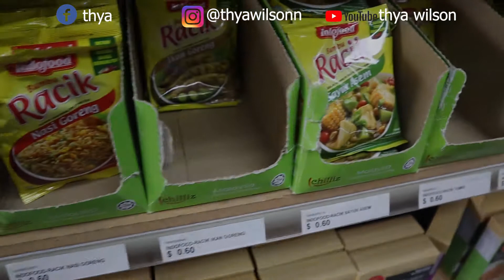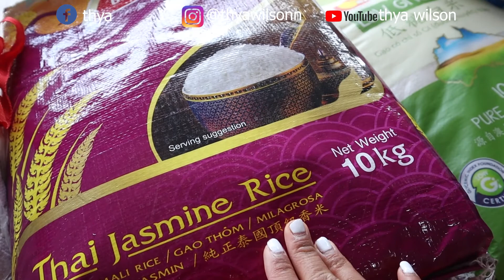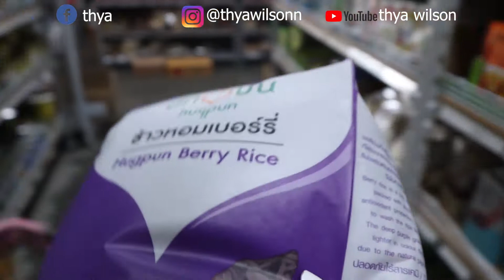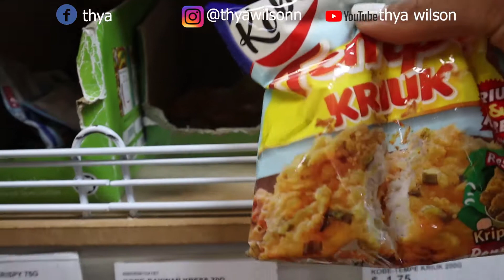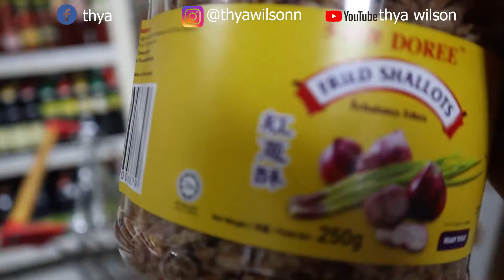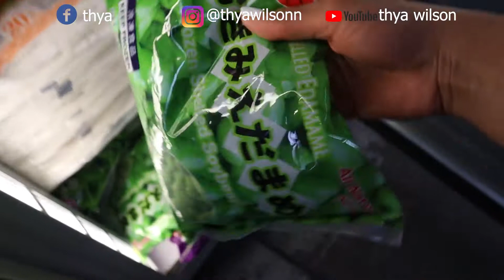BELI BERAS DI TOKO ASIA AUSTRALIA | NIAT BELI SATU BARANG JADI BORONG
Hai Semua

Di video ini aku akan ajak kalian buat beli beras di toko Asia Perth Australia, mau tau keseruannya tonton trs yah

xoxo
Thya💙